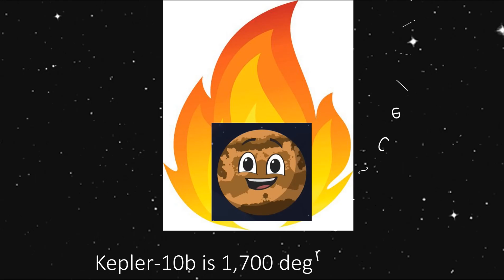Kepler-10b - A Rocky Planet that rains glass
Kepler-10b has a Rocky Surface, But the planet is dangerous for some reason and Kepler-10b rains Glass and other metals